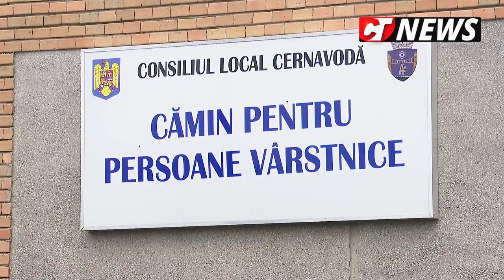CTnews.ro | Căminul pentru Persoane Vârstnice din Cernavodă va avea lift